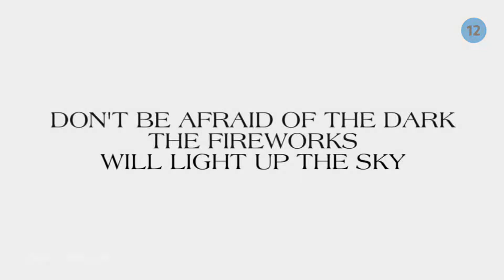Red Velvet - 'Psycho (Rearranged Version)' M/V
sorry that this was late. I scheduled it at the wrong time :(
I only made a few changes still hope y'all enjoy it :)